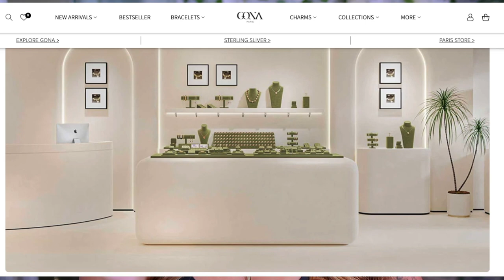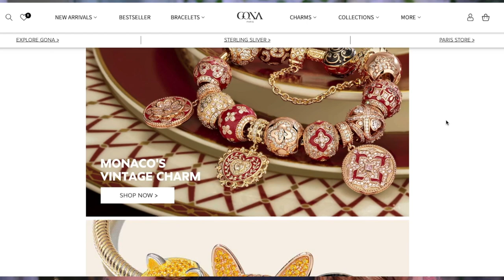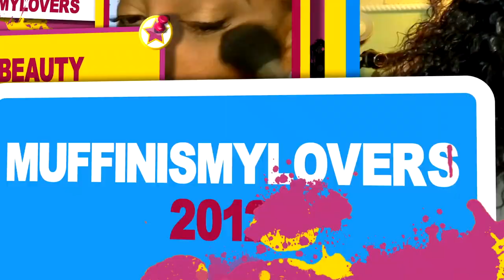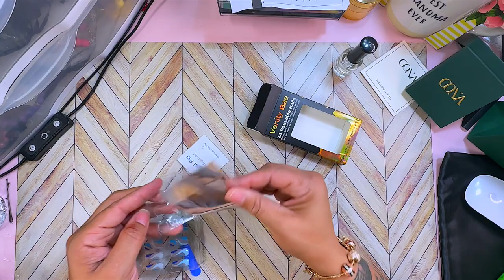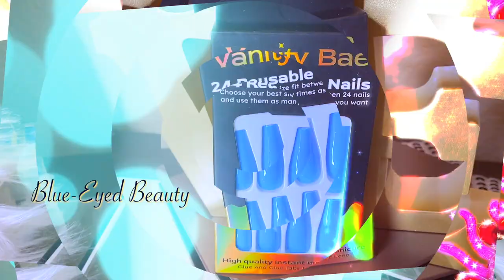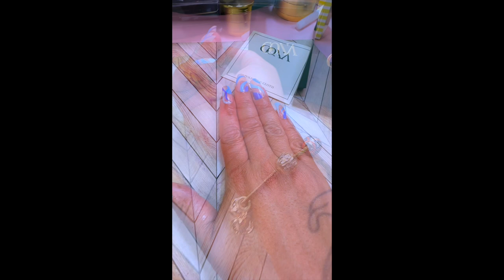GIVING MYSELF A PRESS ON NAILS MANICURE With GONA JEWELRY From Paris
GIVING MYSELF A PRESS ON NAILS MANICURE With GONA JEWELRY VanityBae GonaJewelry review tutorial Beaded jewelry pressonnails muffinismylovers @AprilLeon

GONA INFORMATION
Top Quality & Reasonable Price
365 days warranty and 30 days return

👑 Win a $100 GONA Cash Voucher👑

Share your special moments with GONA jewelry for a chance to win a $100 GONA cash voucher! Wear your favorite piece, snap a photo, and tag @gona_jewelry with MomentWithGONA.
Official You Tube：@gona_jewelry

VANITY BAE Press On Nails

WRITE OR SEND US LOVE GIFTS TO:
Muffinismylovers

SOME OF MY FAVORITE SITES